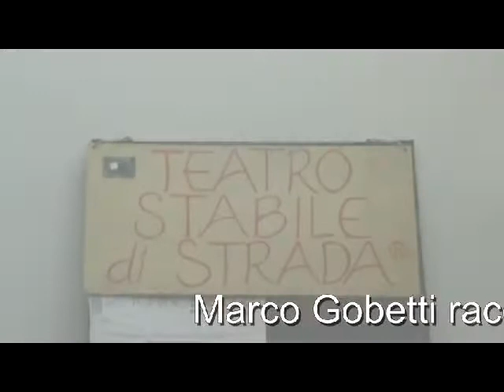Marco Gobetti racconta "Le meraviglie del Duemila"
Marco Gobetti racconta il romanzo di Emilio Salgari "Le meraviglie del Duemila". Frammenti filmati della seconda di tre puntate, la sera del 9 luglio 2011 a Torino. È la XX stanzialità del Teatro stabile di strada.